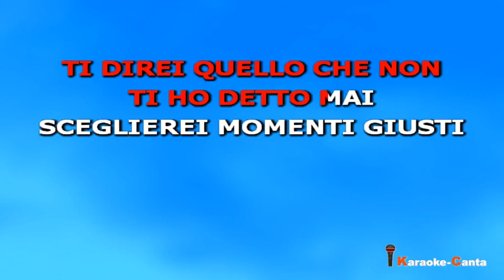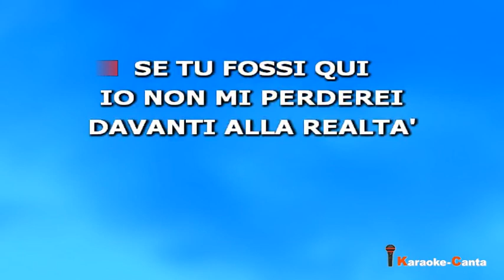Pino Daniele - Stare Bene A Meta' (demo Karaoke)